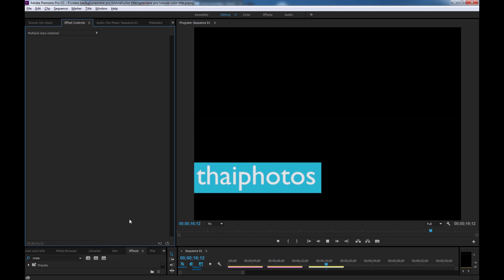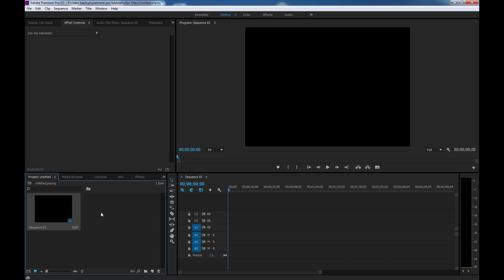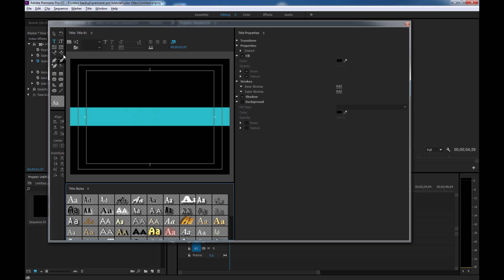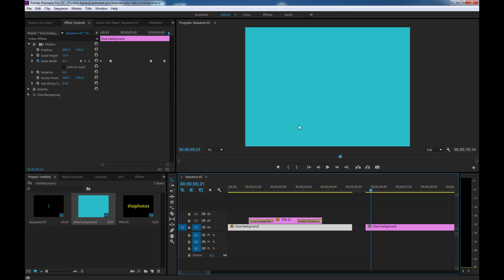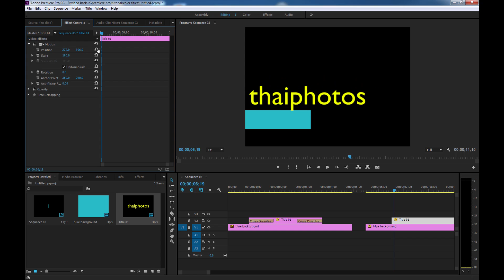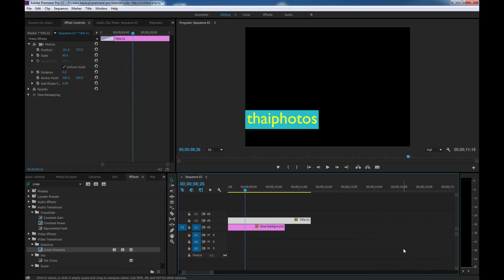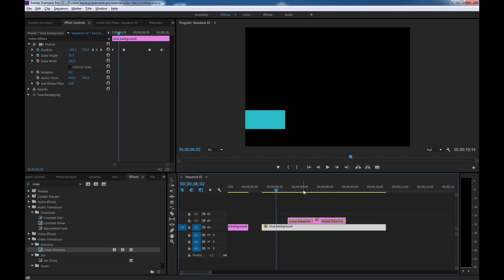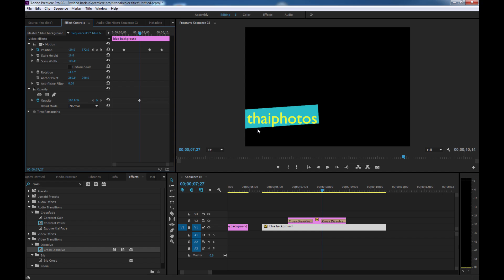วิธีทำตัวอักษร Title พื้นสีวิ่งใน Premiere Pro